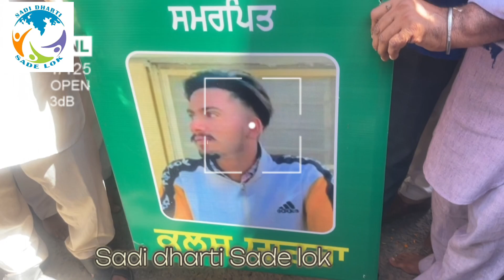ਕਿਸਾਨ ਅੰਦੋਲਨ ਦੇ ਸ਼ਹੀਦ ਸ਼ੁੱਭਕਰਨ ਸਿੰਘ ਦੀ ਅਸਥੀ ਕਲਸ਼ ਯਾਤਰਾ ਸ਼ੰਭੂ ਬਾਡਰ ਤੋਂ ਬਿਹਾਰ ਅਤੇ ਮੱਧ ਪ੍ਰਦੇਸ਼ ਲਈ ਰਵਾਨਾ